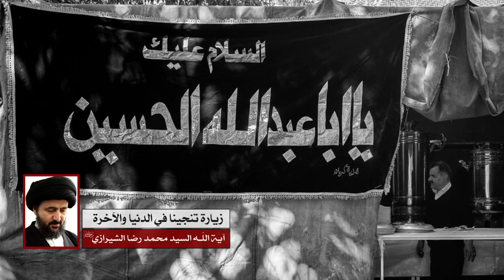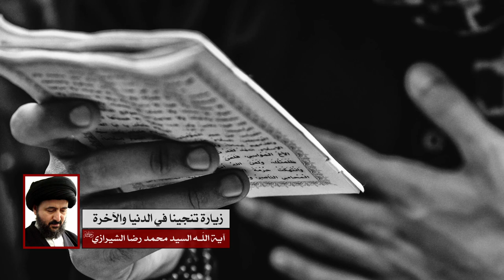زيارة تنجينا في الدنيا والآخرة - آية الله السيد محمد رضا الحسيني الشيرازي رحمه الله